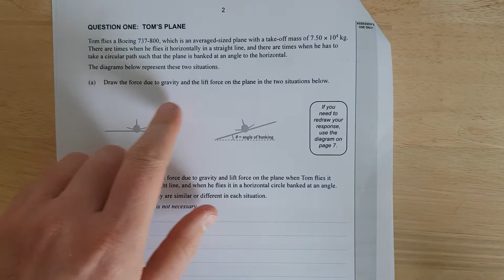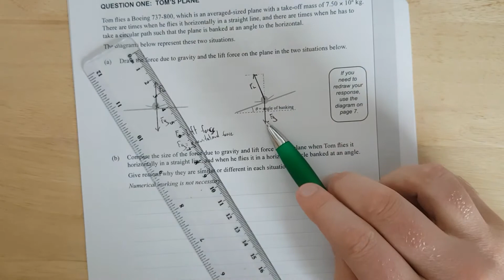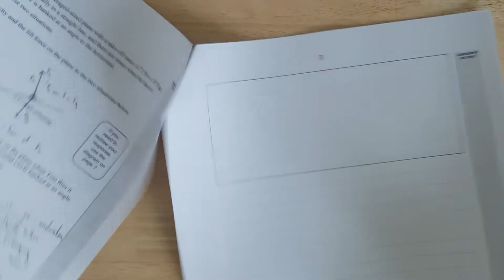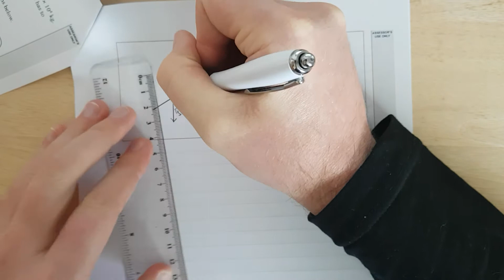2020 Mechanics (NCEA Level 3)-Q1